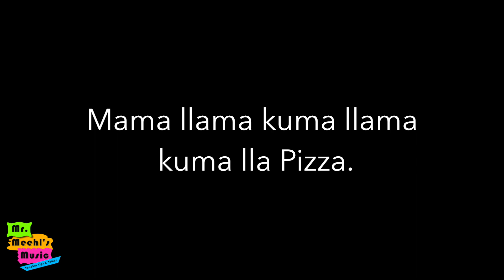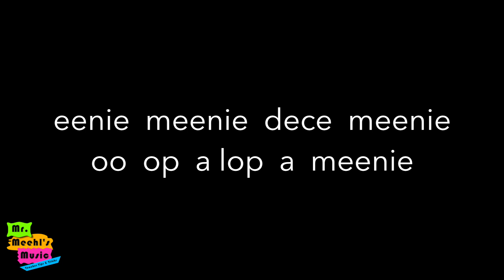Mama Llama | Song | Lyrics with Accompaniment